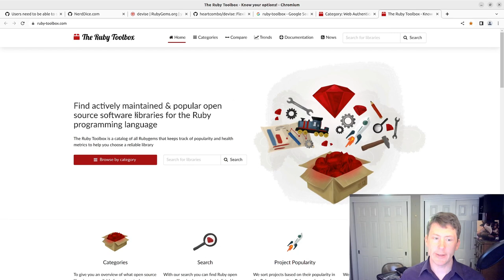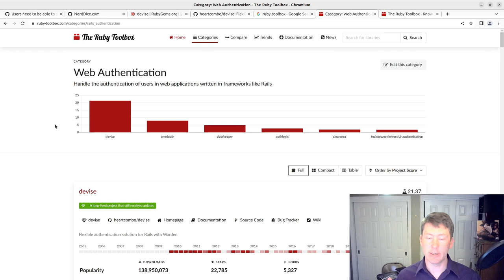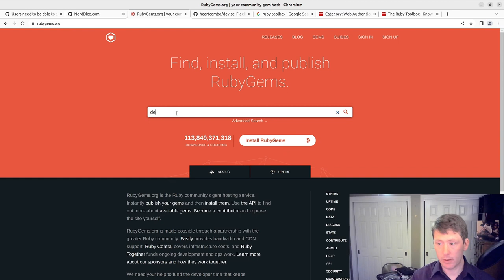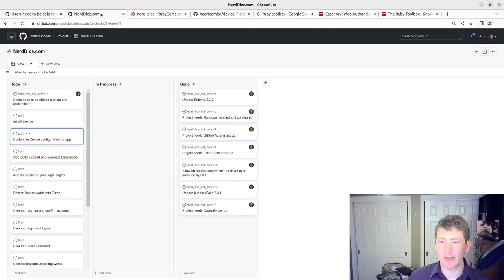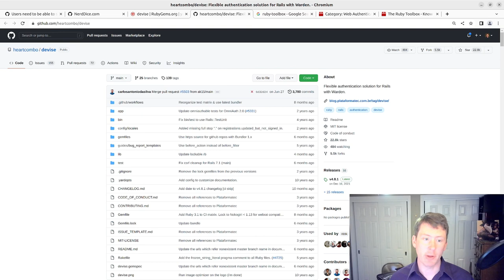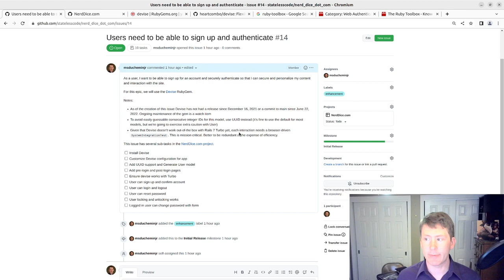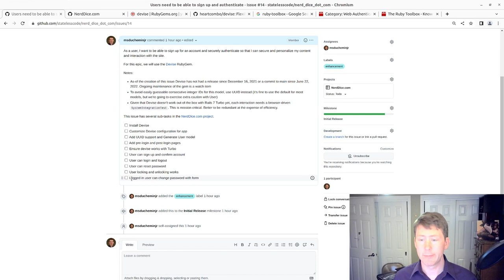Overview of Authentication Epic and Choosing Devise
If you have an application where you want to differentiate between your users and personalize their experience, you need a way for them to identify themselves.

Although there is change and innovation occurring in the web authentication space, the most common method of browser authentication is still for a user to sign up for an account with a username and password. They can then log in and create a session with an encrypted cookie that allows their identity to be persisted over time beyond the stateless request-response cycle of a page load.

In this video we talk about the upcoming authentication epic for our NerdDice.com web application. We evaluate alternatives (including rolling our own auth) using the Ruby Toolbox and then decide on the Devise gem.

There are risks associated with choosing Devise. As-of the creation of this video in October 2022, there hasn't been a commit to the main branch of Devise in over three months or a gem release in almost a year. And the current version doesn't work with Turbo or Rails 7 out-of-the-box at all and will need to be patched.

Still, it's likely the lowest amount of effort for the most value in return, and we'll roll the dice on it. (Pun intended.)

This video covers:
00:00:12 Introduction
00:00:59 Overview of the epic's GitHub issue and sub-tasks
00:03:42 Evaluate alternatives using the Ruby Toolbox
00:06:31 Review Devise on RubyGems and GitHub, risk of not receiving recent updates and not working with Turbo
00:09:41 Discussion of using UUID as primary key for User model instead of BigInt
00:11:08 Note on testing approach for this epic and need for browser driven system tests
00:12:43 Overview of the sub-tasks